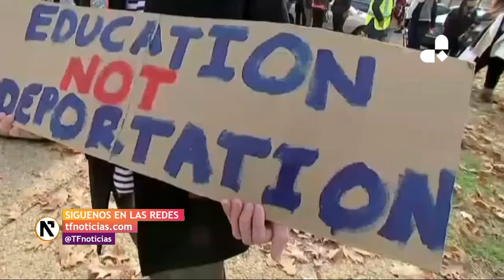Un juez federal ordena a Trump reactivar el plan migratorio DACA